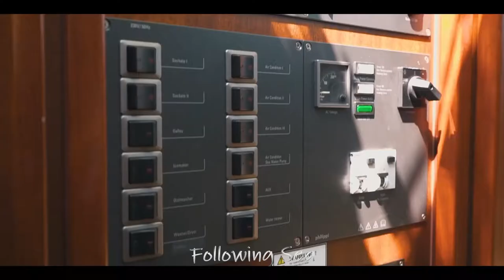Moody 45 Deck Saloon Luxury Sailing Yacht (Please Subscribe and Share!)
SINGLE LEVEL LIVING IN LUXURY
The innovative design of the Moody 45 Deck Saloon is, quite simply, ahead of its time. If you want to cut loose and cruise the oceans, the 45 offers you a whole new lifestyle. The single level living on the DS is perfect for cruising.  You can enjoy panoramic views and choose to be protected from the elements as much or as little as you like. The decks are clear and uncluttered and you get great visibility from the inside and outside helm positions.
EXTENDED CRUISING IN COMFORT
The Moody 45 Deck Saloon is a natural sailor. Her long waterline length and quality sail plan means she will easily cruise at 8 knots.
The twin rudders give plenty of bite and the Jefa rack and pinion steering system gives you great feel at the helm. The raised steering position offers great views over the cabin top when you’re standing or through and around the cabin when you’re seated.
If you click on the Moody logo to the right you can see a 360 panoramic image of the Moody 45 Deck Saloon – it takes a little while to load. You’ll get a great impression of the fantastic all round visibility you get on the Moody 45 Deck Saloon.
CLEAN LINES
On deck you’ll notice clean lines and minimal clutter. The anchor locker houses a clever fulcrum flip-over system so you can easily position the anchor when you need it.  If you walk forward under sail you’ll feel safe and comfortable. There are high bulwarks on one side of you and continuous handholds on the cabin. You can choose the standard hoist and lazyjack system for the main or in-mast furling by Selden.
ELECTRIC WINCHES AND STUNNING TEAK DECKS ARE STANDARD.
The cockpit ‘sun-roof’ slides back easily allowing you to easily switch between full sun and shade.
The cockpit lockers are cavernous and can even accommodate a washer/dryer, and the stern garage takes a 2.4m rigid inflatable dinghy.
SUPERYACHT INTERIOR
Birgit Schnasse and Design Unlimited are responsible for the interior design of many of the world’s superyachts and they’ve designed a superyacht interior for the Moody 45 Deck Saloon.
THE COCKPIT IS LUXURIOUS AND LIGHT.
The large double-leaf table allows you to seat six in comfort.The navigation desk at the front of the saloon doubles as an inside steering position. It gives you great all-round vision and protection from the elements.
The galley comes with molded Corian work-tops, a three burner gimbaled stove and top and bottom loading fridge. Great Moody details like a pop-up TV keep the interior clear and minimalistic. The fabulous all round vision on the Deck Saloon means you can always see a horizon. This is the perfect antidote to seasickness.
OWNER’S SUITE
The feeling when you walk into the master suite of the Moody 45 Deck Saloon is one of light and space. Opening side and roof hatches allow sunlight to pour in and offer great cross ventilation at anchor or in the marina. A large island double bed is illuminated from above by a full length skylight – you can check the sail trim from your bed!
The huge ensuite bathroom with moulded Corian worktops and porcelain sink is a really well thought out space with lots of storage and a large separate shower room. In the bedroom and bathroom you can choose the Cherrywood or the darker Mahogany.
SUITE LAYOUT OPTIONS
The standard layout is the most popular with our Moody 45 Deck Saloon owners. The A1 option gives you the largest master suite, with huge ensuite bathroom with separate shower and extensive wardrobe space.
If you prefer, you can opt for a large separate shower room for the second bathroom. Some owners choose the double bed option in the starboard cabin as opposed to the twin bunks.
And for extensive cruising you might decide on extra storage on the port side. As always with Moody yachts, the great choice of layouts allows you to design a yacht that’s uniquely yours.